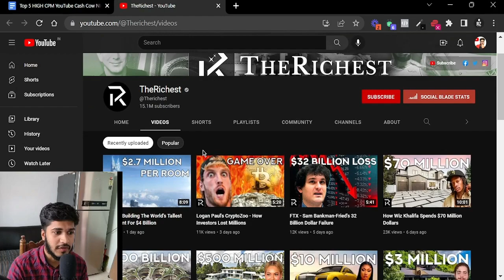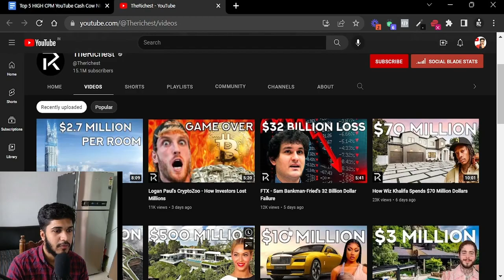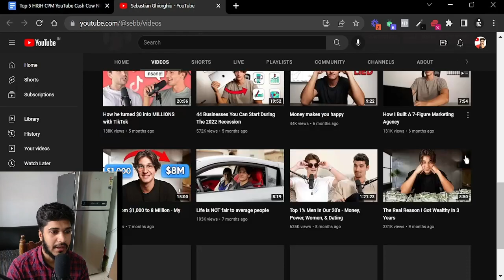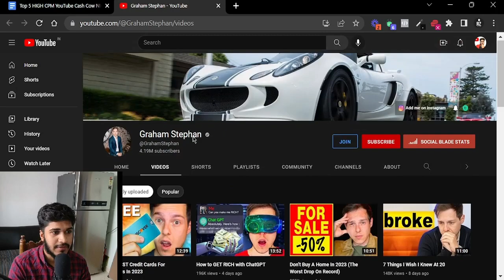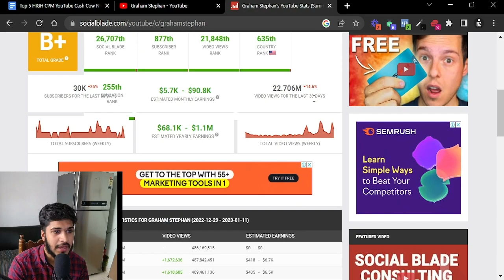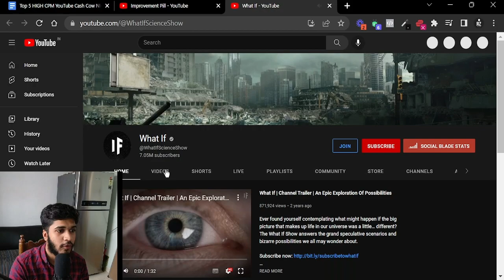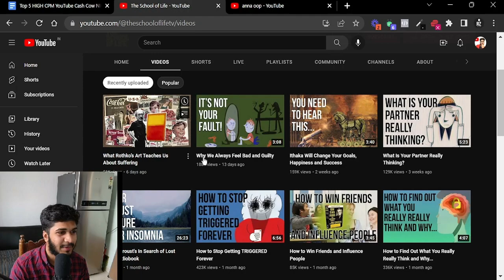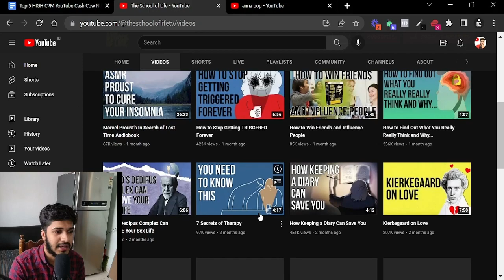Top 5 HIGH CPM YouTube Cash Cow NICHES 2023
✅ Build a $5,000 p/m YouTube Automation Channel in the next 90 days